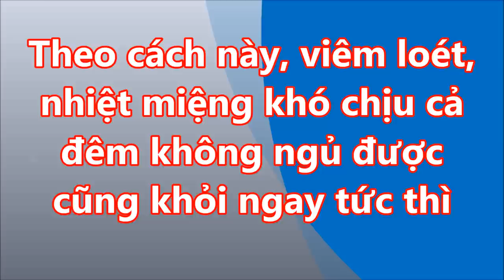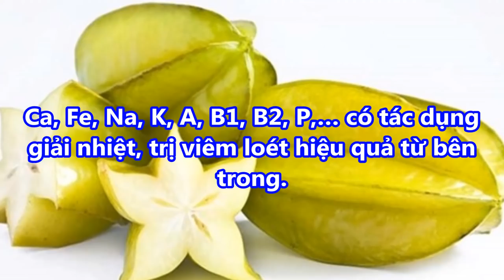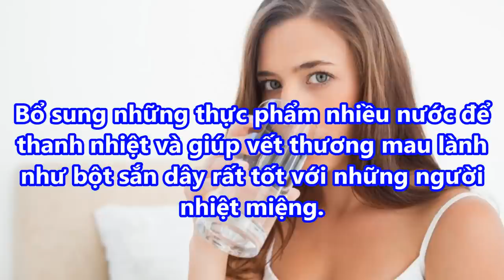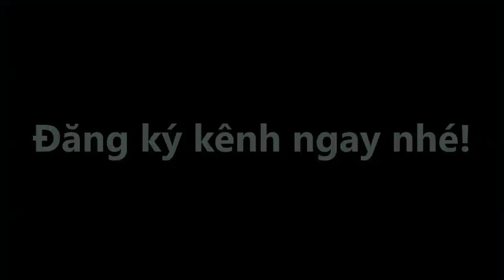Theo cách này VIÊM LOÉT NHIỆT MIỆNG khó chịu cả đêm không ngủ được cũng KHỎI NGAY TỨC THÌ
Theo cách này VIÊM LOÉT NHIỆT MIỆNG khó chịu cả đêm không ngủ được cũng KHỎI NGAY TỨC THÌ 2#suckhoevalamdep,

-  99% phụ nữ “điên cuồng” đi mua oxy già về trị mụn, dưỡng da, làm trắng răng sau khi phát hiện công dụng: